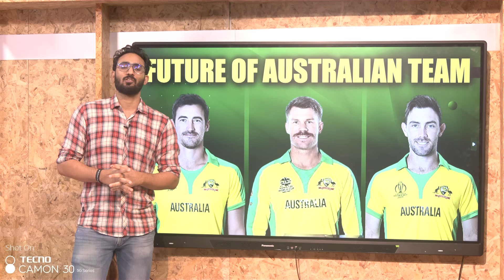DAVID WARNER के बाद क्या STARC और MAXWELL से भी आगे बढ़ गया AUSTRALIA? AUSTRALIA की नई T20 TEAM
Vikrant Gupta
Sports Tak
Aaj Tak
Sports Tak
BCCI